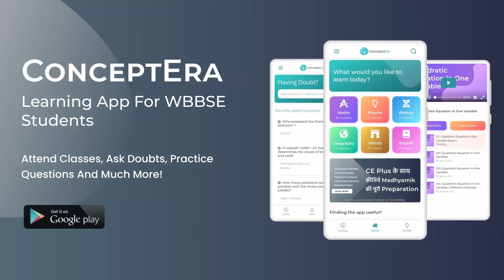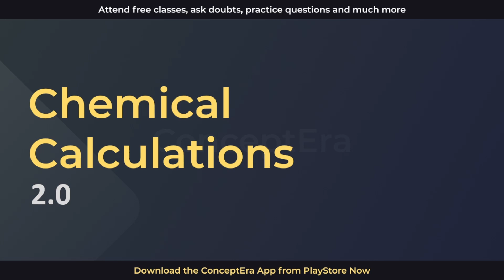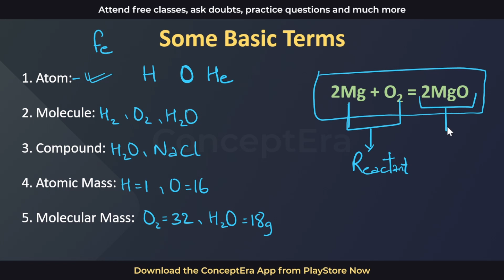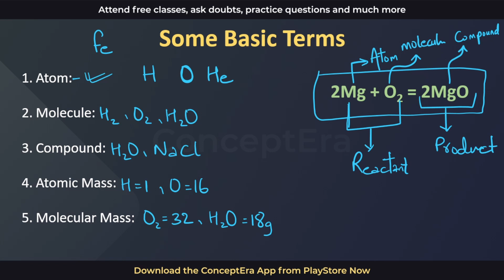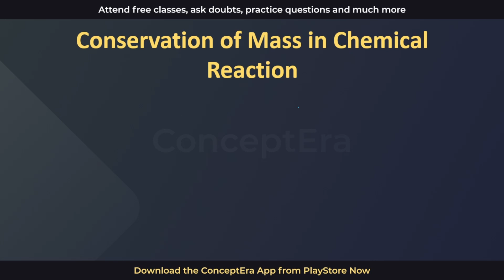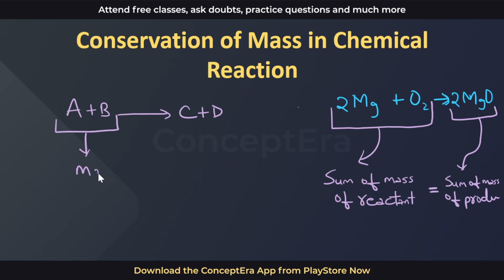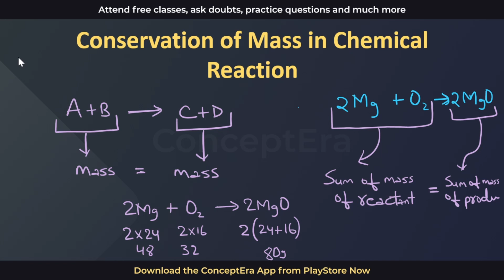01 | Chemical Calculation 2.0 | Basic Terms and Concepts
In this channel, you will find videos of maths and science of class 10 which will definitely help you a lot in your studies.

For now, we are providing class 9 and class 10 maths and science videos in Hindi language because we know that many students of Bengal board are from Hindi or English medium school and they are unable to find videos of their subjects in English or Hindi language

So for the increasing reach of our channel to more and more students, you can simply copy the link of this channel and can share it with all the students who want these types of videos for their studies

Thank you for reading this till now,

And one more thing if you have not subscribed to the channel please subscribe to it and also don't forget to press the bell icon so that you can get the notifications of our latest videos